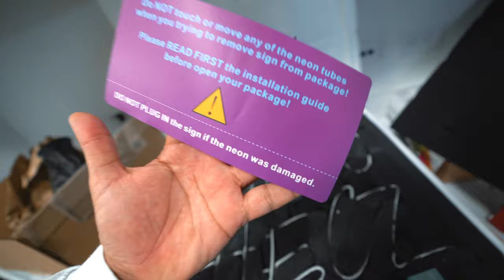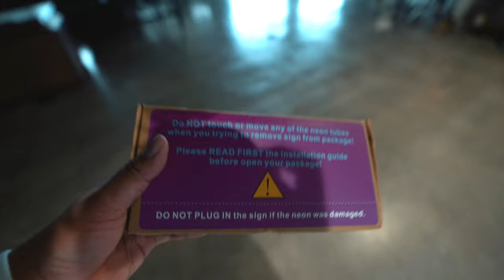$22,000 At Best Buy! + NEW ADDITION TO THE HQ!